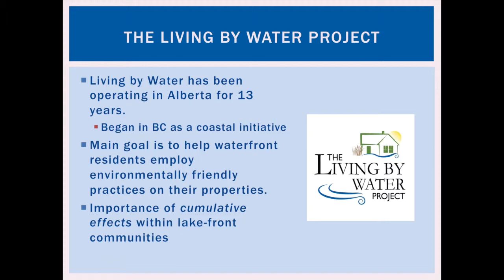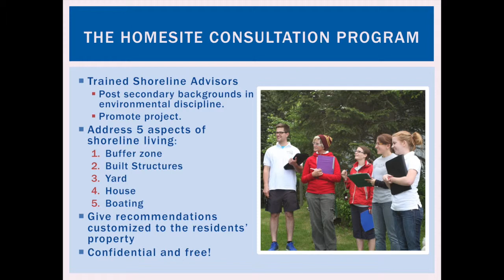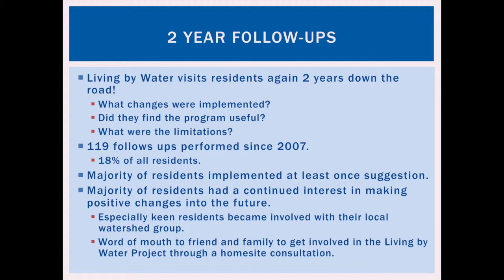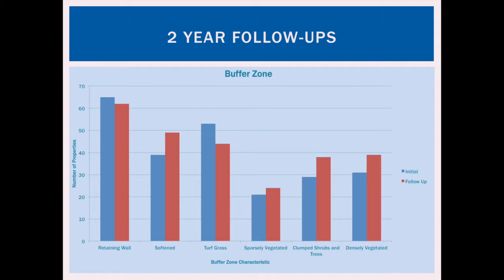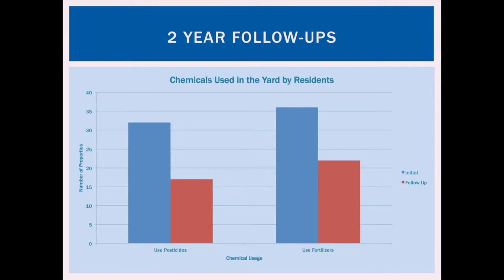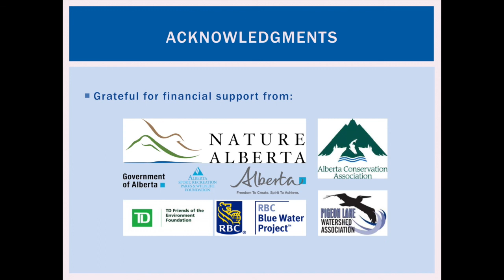Greg Boorman - The Living by Water Project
Greg Boorman, project manager for Nature Alberta, gives a general summary about the Living by Water Project. Started thirteen years ago, its main goal is to educate waterfront landowners so they can make better choices about their land management.

Boorman discusses the five aspects of shoreline education covered by the project, and the significance of their two year follow-up with the home owners. To date they have completed 754 consultations at 30 lakes in Alberta. The most significant changes are in the drop in use of pesticides and fertilizers, and the increase in use of phosphate-free soaps.

For the future, they are interested in collaborating with WPACS to extend the reach of the program. This presentation was a part of the Alberta’s WPAC Summit in October of 2014, entitled Water Summit in the Valley: Innovation and Leadership in Sustainable Water Management; hosted by the North Saskatchewan Watershed Alliance.